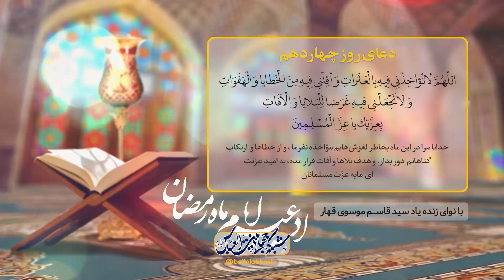بیان گوشه ای از سخاوت و کرامتهای امام مجتبی | قصه خوبان 13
سفارش پیامبر اکرم صلی الله علیه واله به انس بن مالک در باب سلام کردن - بیان گوشه ای از سخاوت و کرامتهای امام مجتبی علیه السلام - طلب رحمت در دعای روز چهاردهم - بیان نکاتی از دعای روز چهاردهم - مهربانی پروردگار در حساب و کتاب - عطوفت و رحمت پروردگار خطاب به حضرت ابراهیم علیه السلام